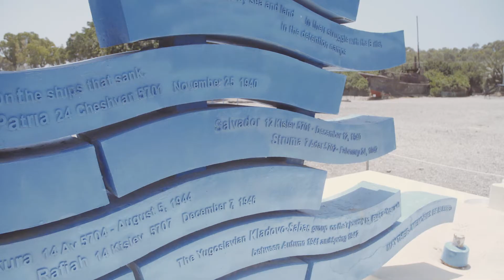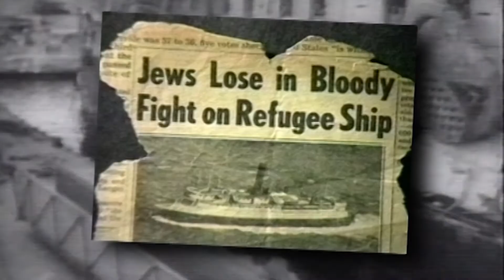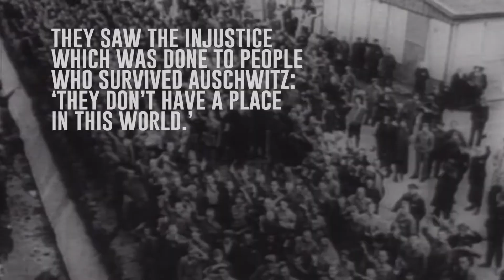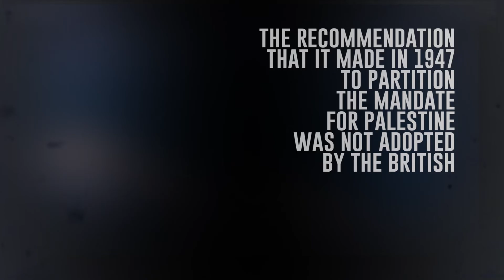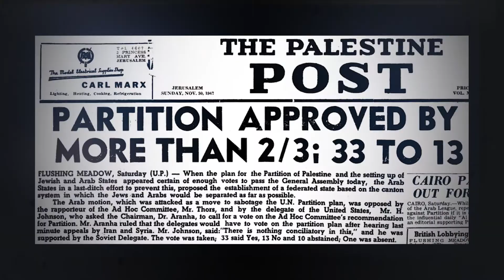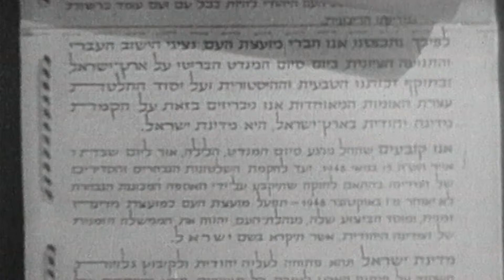Whose Land Episode 10 - Britain's betrayal of the Mandate exposed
Whose Land is a documentary, produced and directed by Hugh Kitson and narrated by Colonel Richard Kemp, which examines the claims to the Land of Israel, through the eyes of historians and international lawyers.
Episode 10 is entitled "Britain's betrayal of the Mandate exposed."